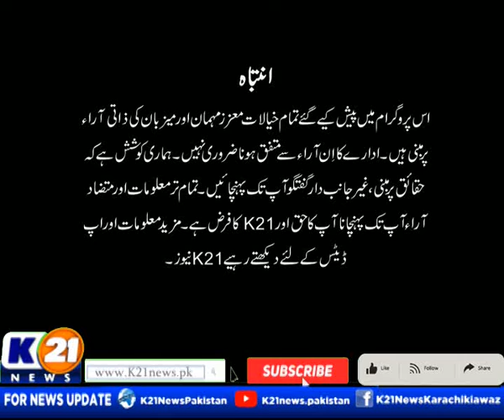INSIDE PAKISTAN WITH MUHAMMED ZAFEER | 01-Sep-2022 | Part 1